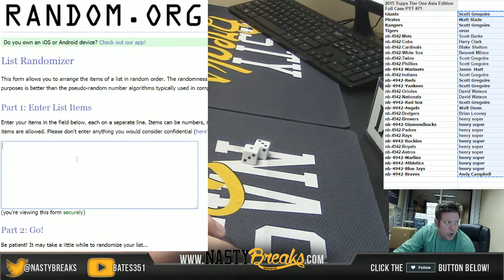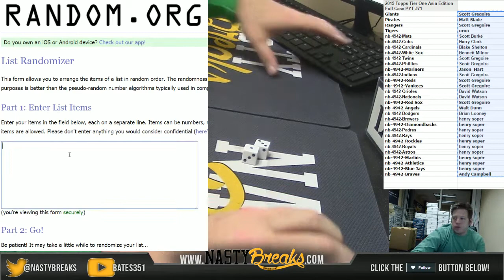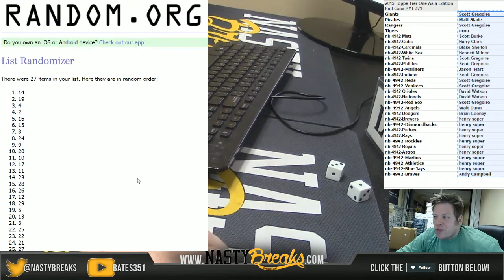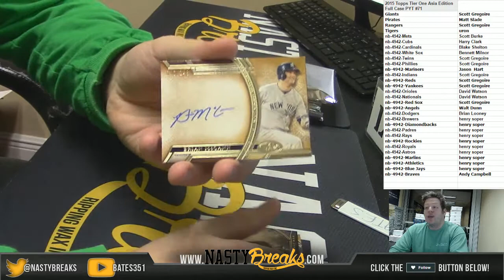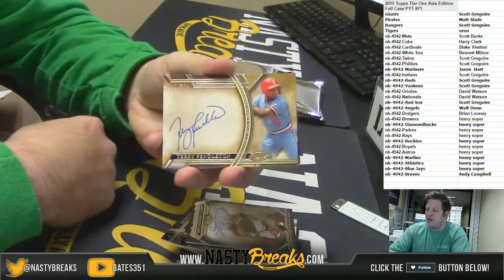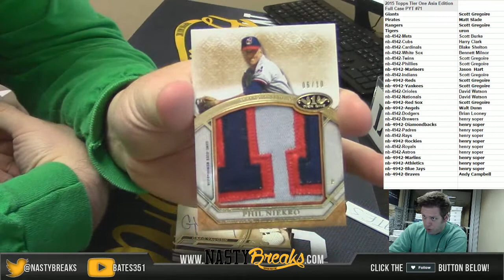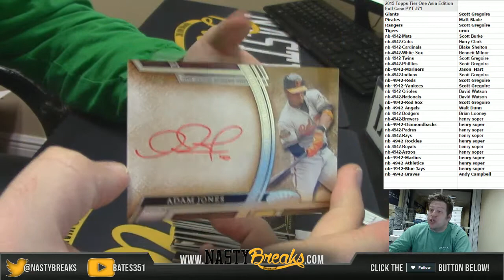1 10 17 2015 Tier One Asia Full Case PYT #71